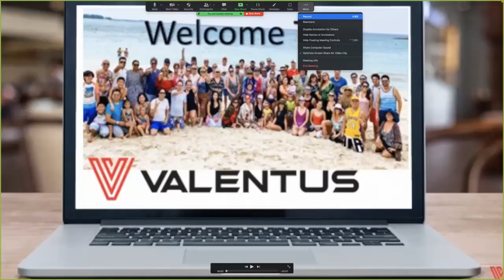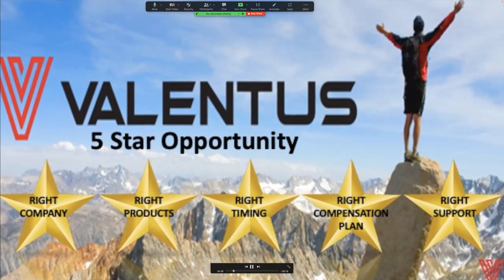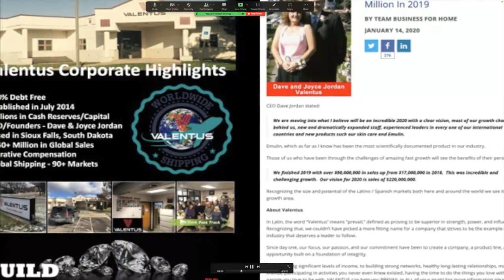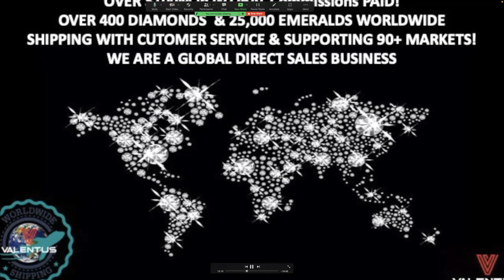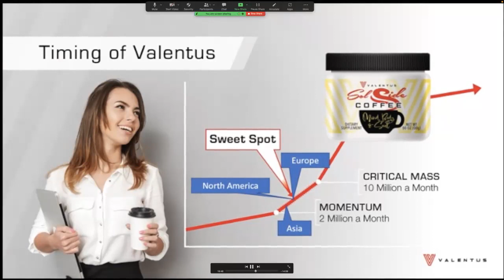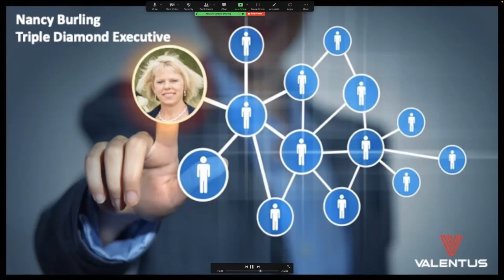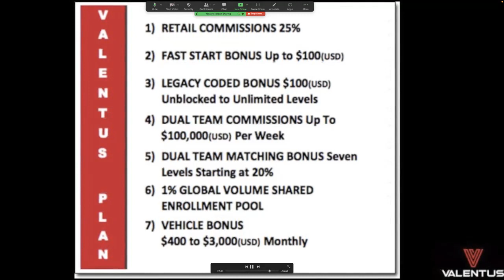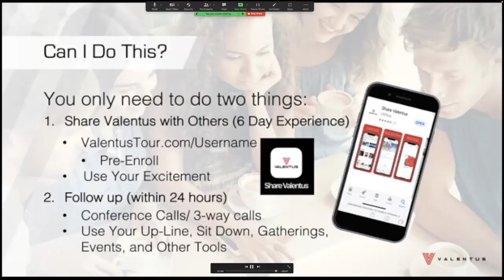VALENTUS 2022 - NEW COFFEE LAUNCH & OVERVIEW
Valentus Business Presentation
  Sol Side Coffee Launch!

* Triple Diamond Executives
  Andrew & Nancy Burling

* Blue Diamond Executive
  Karen Ford